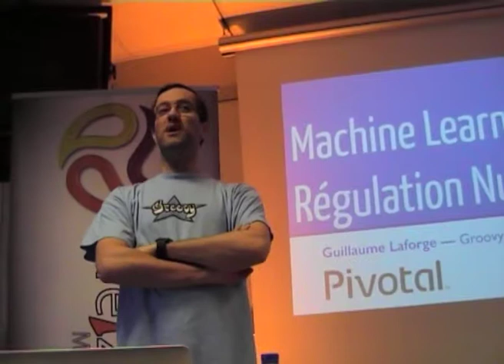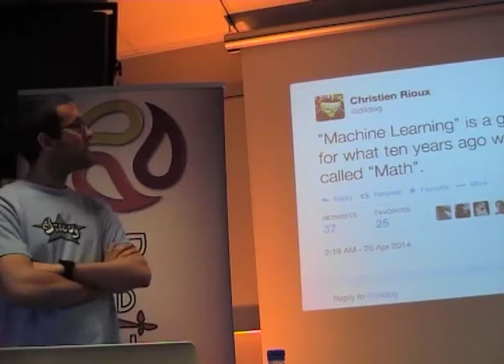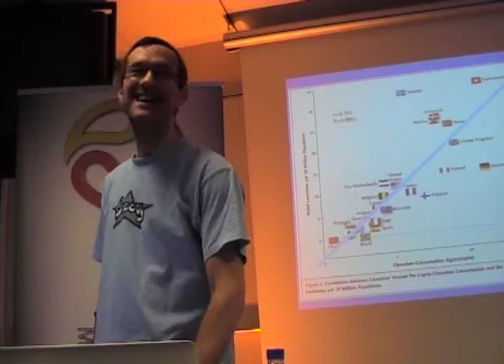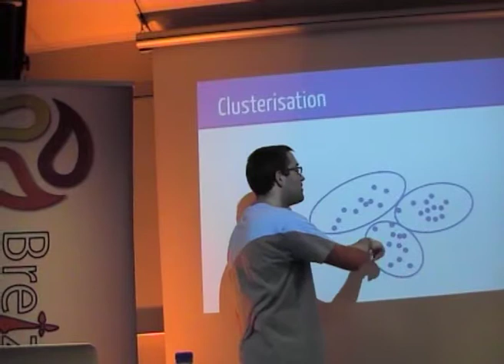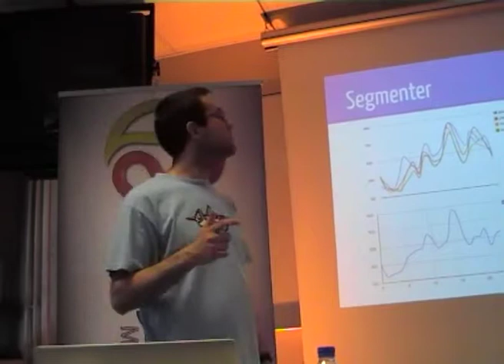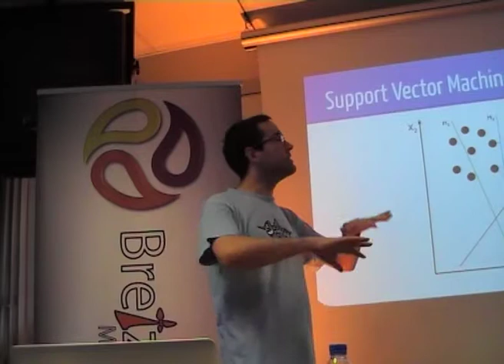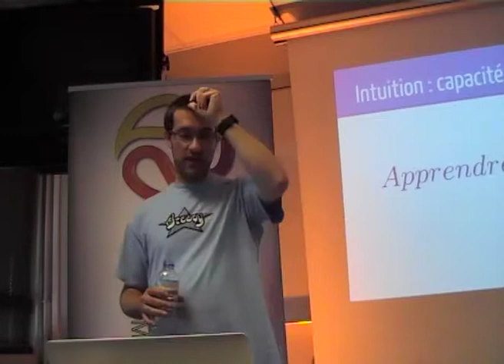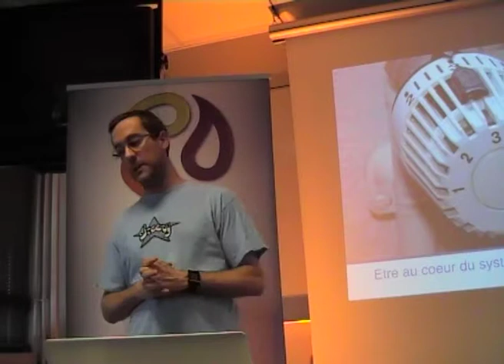Machine learning et régulation numérique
Le machine learning est la science qui permet à un algorithme d'apprendre sans avoir été explicitement programmé pour cela. Elle est utilisée par les acteurs de la nouvelle économie pour le traitement de gros volumes de données, dans la traduction automatique, la reconnaissance de la parole, la classification de consommateur, la construction de réputation, ou la prévision des trafics. C'est la "régulation numérique". Nous parlerons des champs d'application du machine learning par les gros acteurs du numérique, de ses fondements mathématiques, des grands familles d'algorithmes et des outils disponibles pour mettre en pratique. Découvrez les bases pour comprendre cette science et mesurer le potentiel des possibilités de son utilisation.